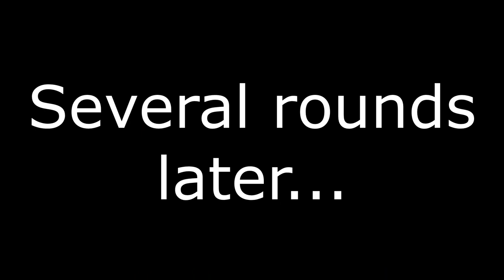Friendly Reminder to Never Break my Trust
While we were playing Lethal Company, shaggy thought it would be funny to get me killed. Betrayal does not go unpunished folks.